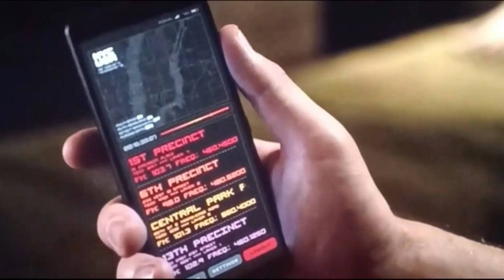Spider-Man: No Way Home Full Review (With Spoilers)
This is my review on the new Spider-Man: No Way Home movie. What are you're thought on the movie?